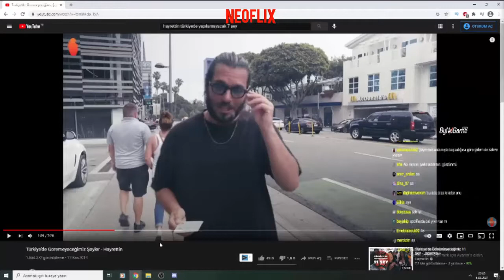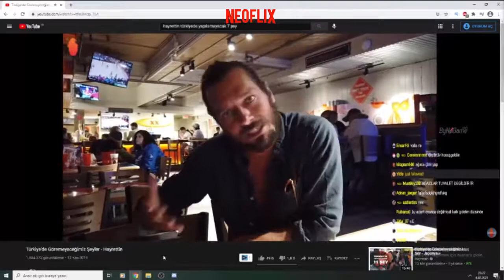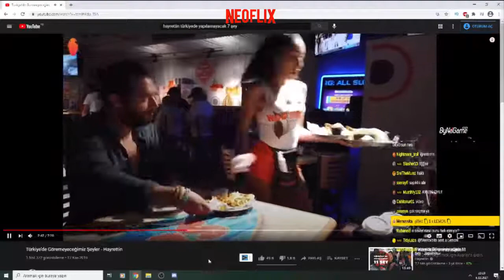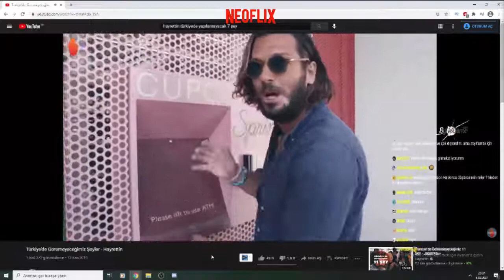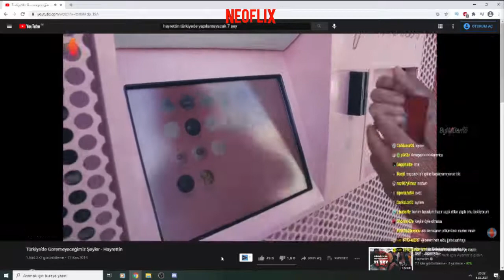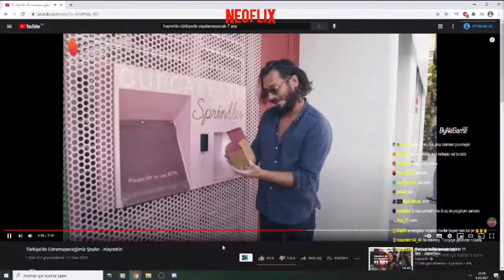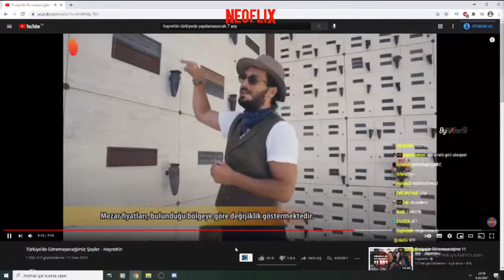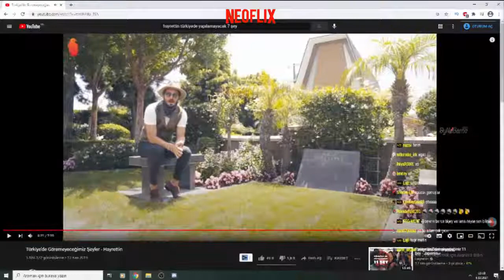Neo Toprak - Türkiye'de Göremeyeceğimiz Şeyler İZLİYOR [Hayrettin]